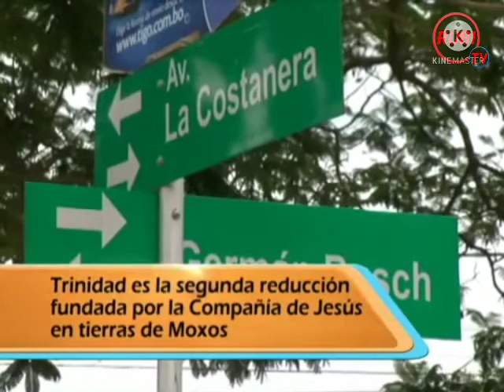Cadena A En Su Punto Más De Bolivia Trinidad Beni Bolivia 2013 Canal 11 Televisión Universitaria Red